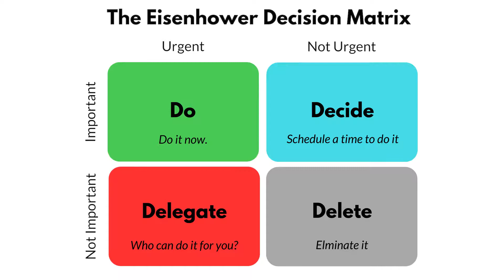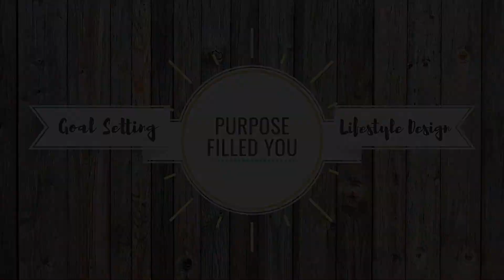how to PRIORITIZE your life | MAKE TIME FOR WHAT MATTERS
It can be so hard to know what to prioritize in any given day. Especially with the use of personal devices, cell phones, emails, text, alerts,
Our attention is pulled in 100 directions all day every day.
If we don’t take control of our time, we can easily let all these things take priority as they appear and before we know it, our entire day has been filled up with other people’s agendas
It is time for us to start prioritizing what matters and taking ownership of our lives.

Products and brands I love:
A5 Dotted Journal by Scribbles That Matter
Dingbats A5+ Hardcover Notebook
Staedtler Triplus Fineliner 0.3 mm Porous Point Pen
Staedtler Pigment Liner Fineliner Pens
BOOKS THAT CHANGED MY LIFE:
You Are a Badass
Girl, Wash Your Face
The 4-Hour Workweek
Daring Greatly